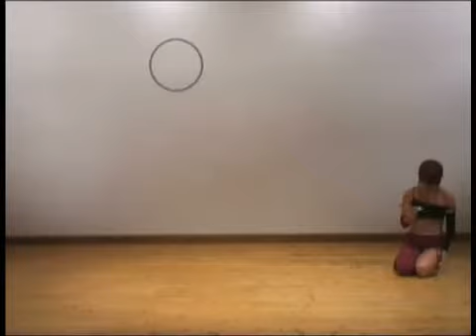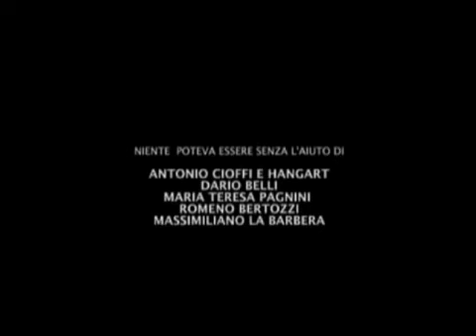TICTINTIRTIC-TINC: Premio Speciale del Centro Iniziative Culturali Pordenone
Fabio Bertozzi e Agnese Romano' di Pesaro (PU), Accademia delle Belle Arti di Brera (Milano).
Un video minimale ed efficace ci dice della vita attraverso i messaggi analogici della danza. Una ballerina si muove secondo un ritmo tutto interiore, spezzato e frammentato in mille attimi come il tempo dell'anima: il suo corpo scopre lo spazio, cerca di conoscerlo brano a brano grazie al movimento che aspira all'armonia. In realtà, in quella stanza-palcoscenico è messa in scena la nostra contraddittoria esistenza che ora vitale si espande nel mondo, ora invece si contrae in se stessa, nel proprio balbettante isolamento.